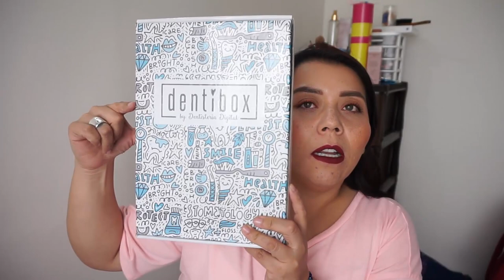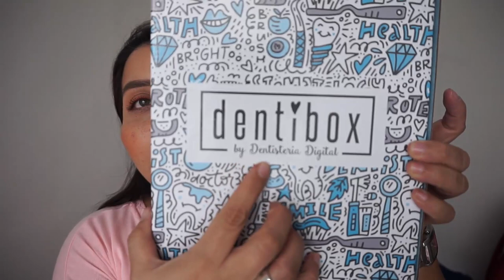Mi Cajita DentiBox by DENTISTERIA DIGITAL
Tambien puedes comprar tarjeta de regalo ahora en Navidad para obsequiar, son regalos diferentes y super buenos.
En la pantalla aparece el numero de telefono por el que via whats app puedes escribir para resolver cualquier duda.

CODIGO UBER PARA TU PRIMER VIAJE GRATIS
ddnecy

CAMTASIA STUDIO